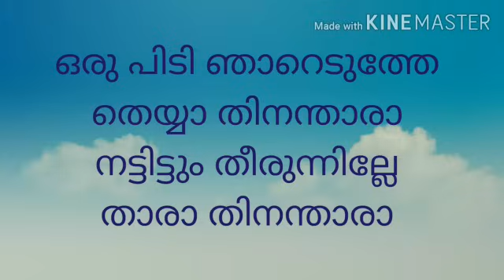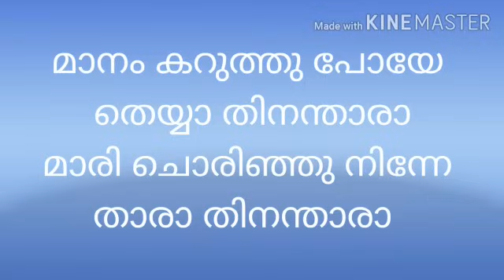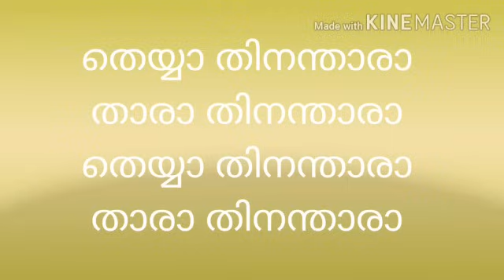തെയ്യാതിനന്താരാ താരാതിനന്താരാ# നാടൻപാട്ട്കൃഷിപ്പാട്ട് Kite victers class Std 03 മലയാളം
# കൃഷിപ്പാട്ട്
# നാടൻപാട്ട്
# ചിങ്ങം 1 പാട്ട്
# കർഷകദിന പാട്ട്
# കാർഷിക പാട്ട്
# കേരള നാടൻപാട്ട്
# കേരള കൃഷി പാട്ട്
# മലയാളം നാടൻപാട്ട്